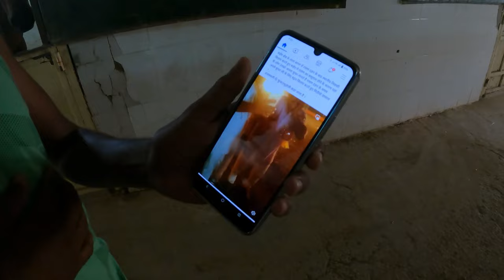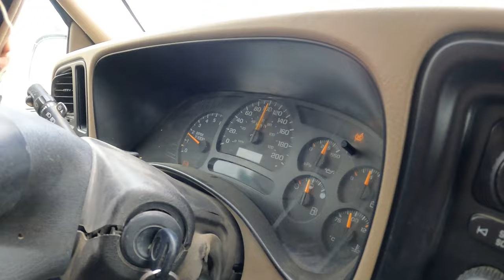ड्राइविंग लाइसेंस मिलने के बाद 😜 पहली बार कुवैत में गाड़ी चलाई first time driving in Kuwait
In this video, we'll walk you through:
- {Topic 1}
- {Topic 2}
- {Topic 3}

TIMESTAMPS
0:00 Intro
1:00 First Topic Covered
3:30 Second Topic Covered
6:30 Third Topic Covered

We sell these excellent products. Check them out here:

कुवैत मे ड्राइविंग लाइसेंस टेस्ट कैसे पास करे,कुवैत में न्यू ड्राइवर पहली बार?,कुवैत में पहले दिन डाइविंग कैसे करें,कुवैत मे ड्रायबिंग लाइसेंस टेस्ट कैसे पास करे,ड्राइवर लोगों को कैसा रूम मिलता है कुवैत में,कुवैत में कार कैसे चलाते हैं,कुवैत में ड्राइवर,कुवैत में ड्राइवर की सैलरी,कुवैत नए ड्राइवर कार कैसे चलाएं,ड्राइवर में जाना सही है या नहीं कुवैत में,हेवी ड्राइवर का सैलरी कितना हैं कुवैत में,कुवैत ड्राइवर जॉब,कुवैत हाउस ड्राइवर की लाइफ,हेवी ड्राइवर लाइफ कुवैत